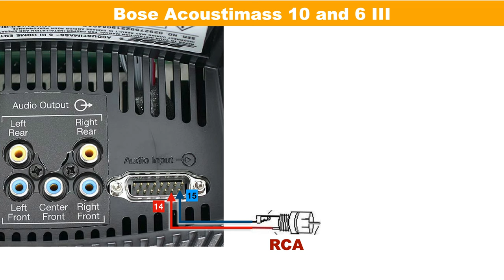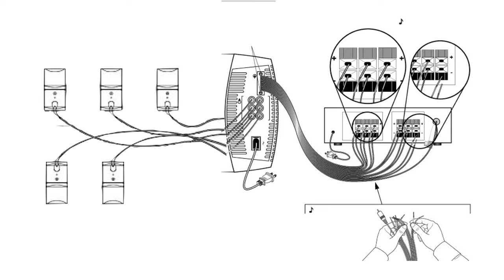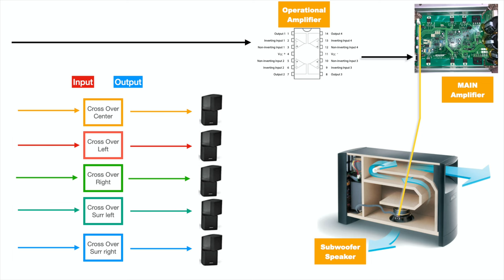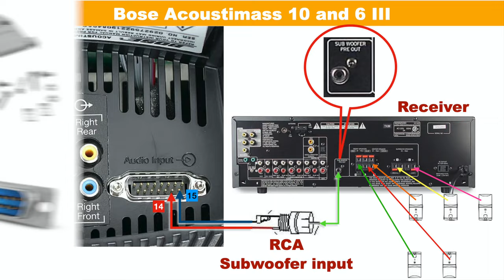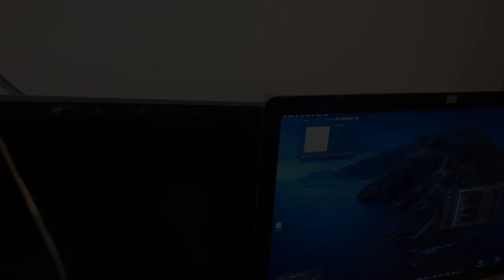Bose acoustimass 6 series III subwoofer, coneccion a otros dispositivos sin el cable original.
bose subwoofer Vamos a conectar un subwoofer Bose Acoustimass 6 series 3 (que es exactamente igual al 10 pero con menor potencia) a un amplificador genérico sin los cables originales asió ue debemos descifrar cual de los pins del conector DB15 es el encendido y cuales son los inputs del subwoofer.
Olvide poner la descripción de los demás pins, pero es  como sigue:
1 Left -
2 Left +
3 Right -
4 Right +
5 Center -
6 Center +
7 not in use
8 not in use
9 not in use
10 Left back (Surround) -
11Left back (Surround) +
12 Right back (Surround) -
13 Right back (Surround) -
14 Subwoofer (low level ) +
15 Subwoofer (low level ) -
Todas las entradas, a excepción de la entrada del subwoofer, deben venir amplificadas, la bocina no tiene amplificador para las bocinas satelitales, solamente las filtra.
POR NINGUN MOTIVO debes conectar una salida amplificada a la entrada del subwoofer pues podrías quemar los preamplificadores de entrada de subwoofer.